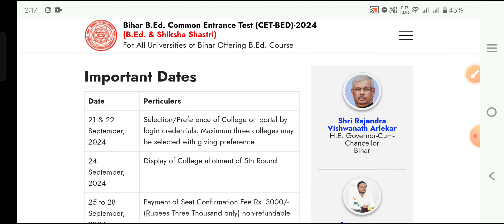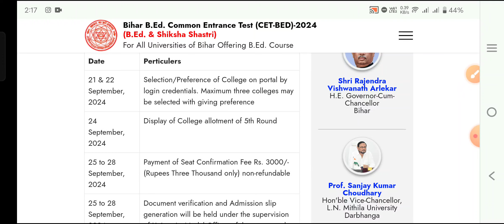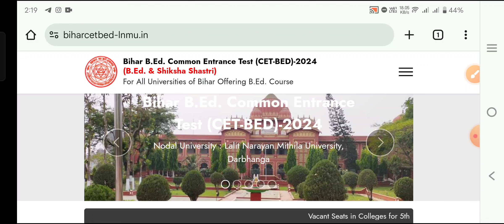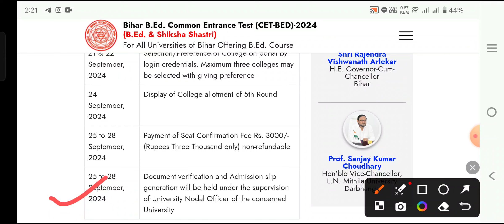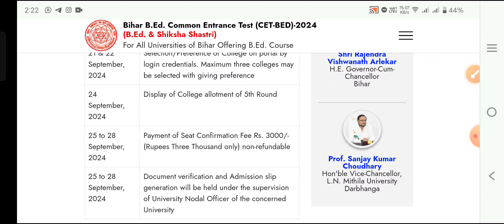बिहार B.Ed 2024 5th कॉउंसलिंग जिन्हें पहले कॉलेज मिला था लेकिन एडमिशन नहीं करा पाये तो अब क्या करें!